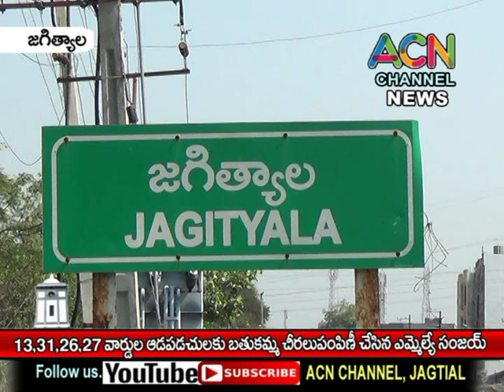జగిత్యాల 13,31,26,27 వార్డ్ ల అడపడచులకు బతుకమ్మ చీరలు పంపిణీ చేసిన ఎమ్మేల్యే సంజయ్